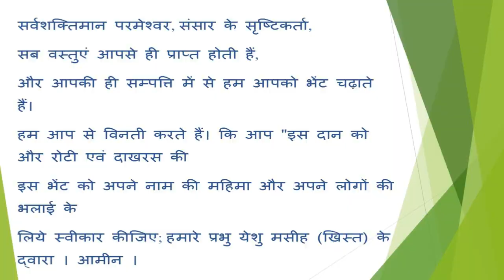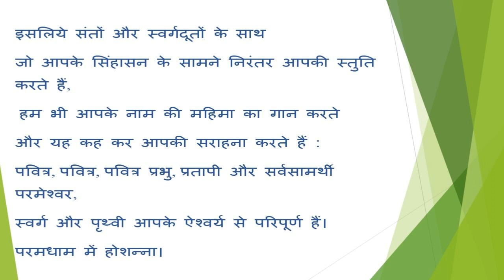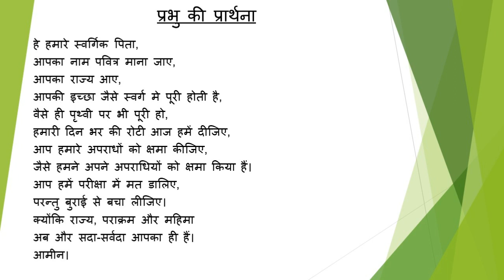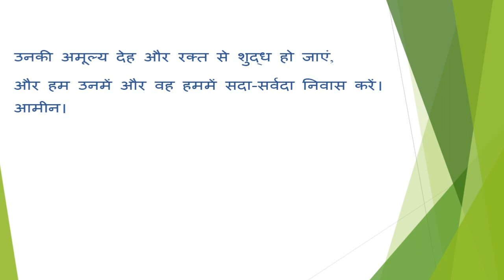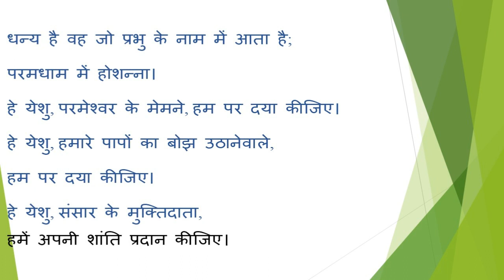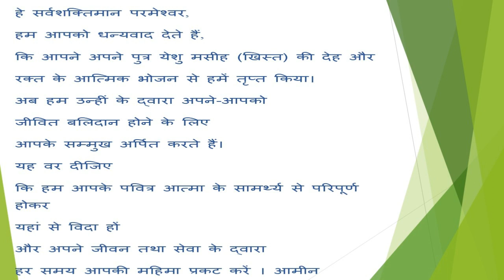02-August-2020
9th Sunday after Pentecost